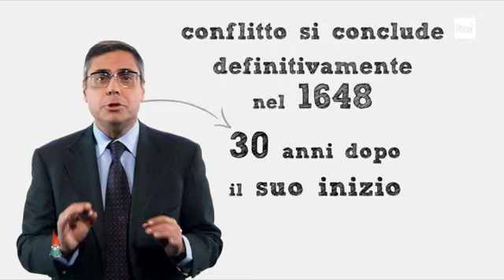BIGnomi - La Guerra dei Trent'anni (Andrea Vianello)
Le fasi principali della Guerra dei Trent'anni (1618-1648) spiegate brevemente dal conduttore televisivo Andrea Vianello.